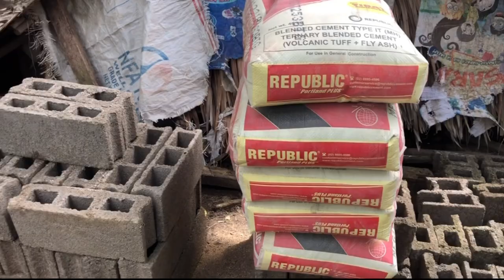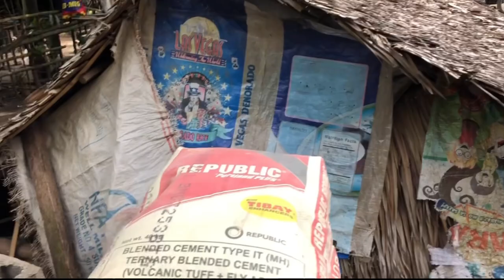Hatid materyales para sa bahay ni ate Merry Jane